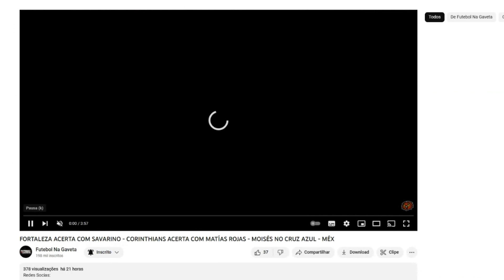OS SALÁRIOS DOS JOGADORES DO FLAMENGO ATUALIZADO 2023 ( SAMPAOLI, GABIGOL, ARRASCAETA, BH, ALLAN )